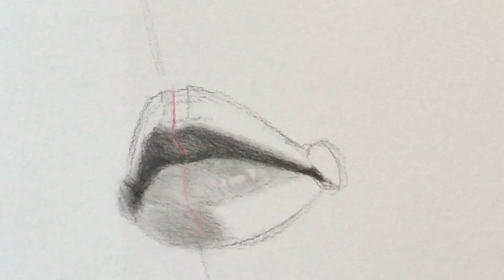Drawing The Lips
In this short demonstration, I am evaluating the anatomical and planar structures of the lips. By first examining the underlying skeletal structure, I am able to recognize the basic cylindrical form of the teeth. This knowledge enables me to more accurately draw the lips/mouth.

I am launching my first online portrait drawing master class on December 10th which will cover the anatomical structures of the face in much more depth. This class will also delve into topics that many artists struggle with, such as capturing an accurate likeness, rendering facial expressions and adding realistic texture to bring any portrait drawing to life. I post new videos each week.